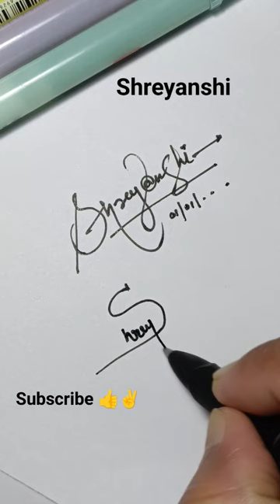Shreyanshi name style sign